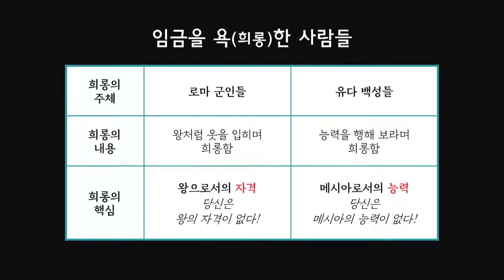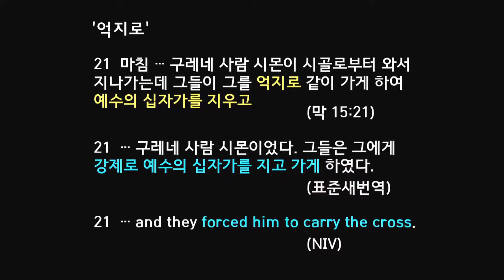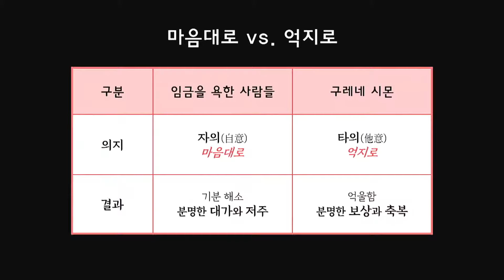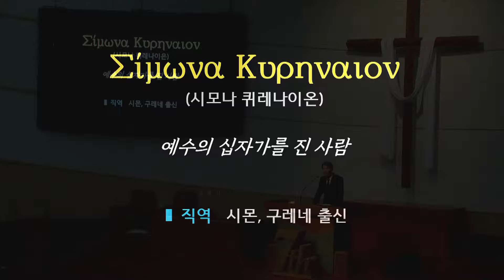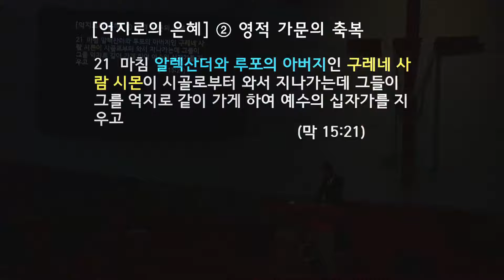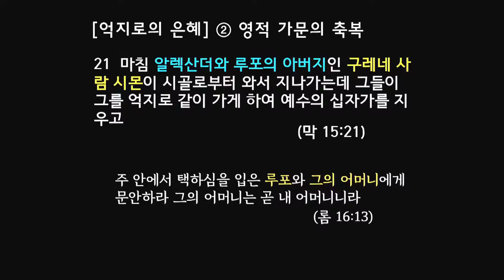마음대로 억지로 | 막 15:21-27 | 고은범 담임목사 (2021. 5. 19.)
2021년 5월 19일 새노래명성교회 수요예배 설교

제목 : 마음대로 억지로
본문 : 막 15: 21-27
설교자 : 고은범 담임목사